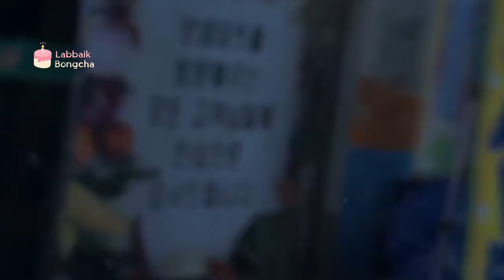Two handsome guys fainted and injured on a snowy night - sick male lead kdrama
TITLE : Boss dol mart